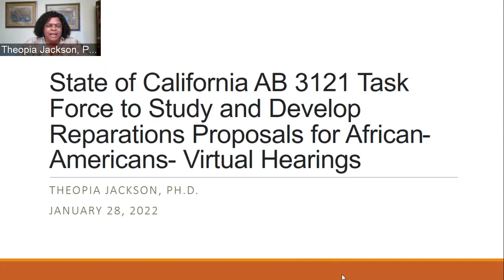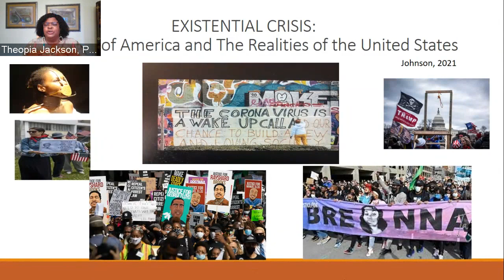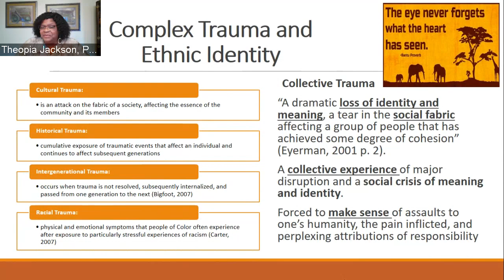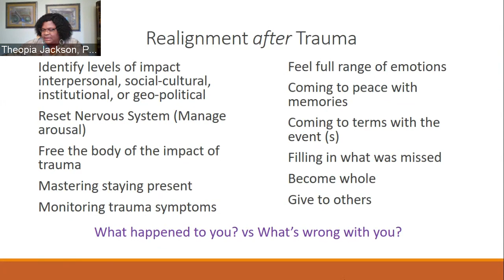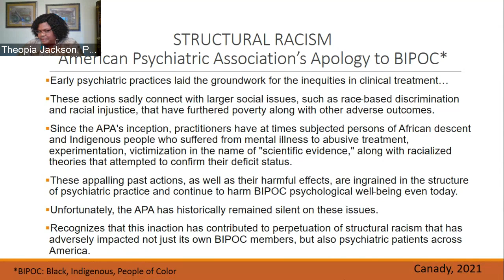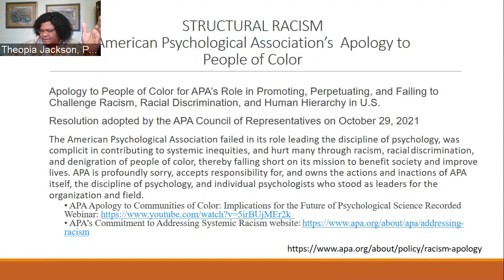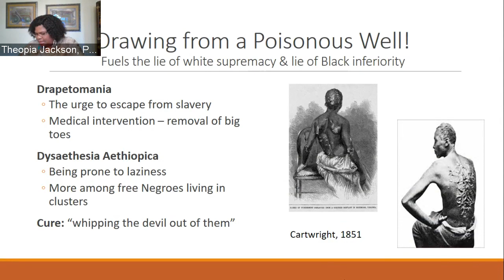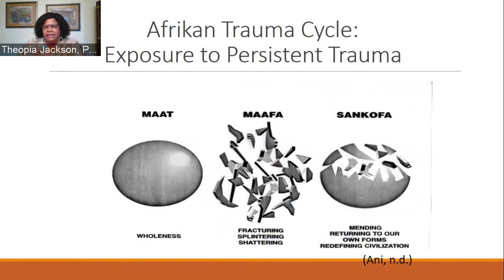January 28, 2022 Reparations Task Force Meeting (Part 1 of 5)